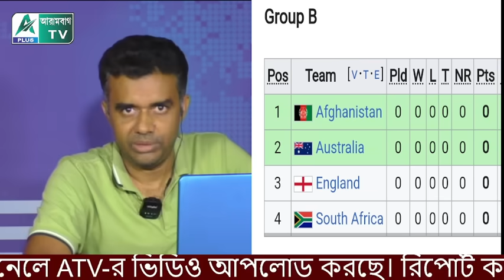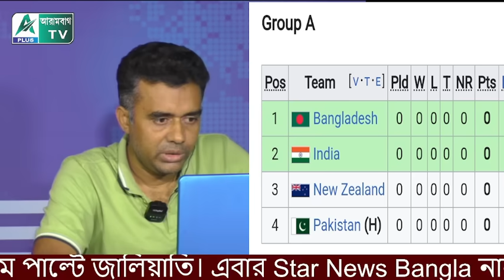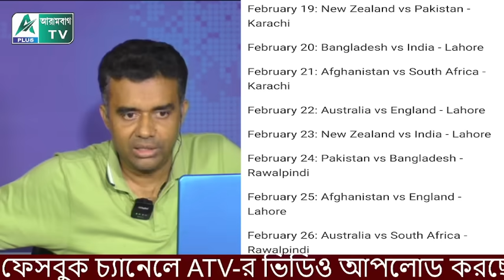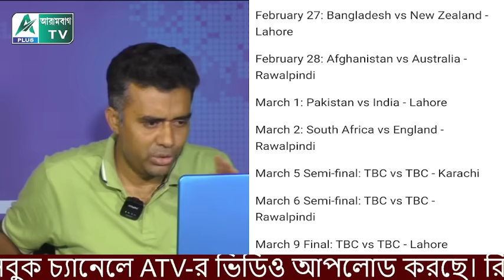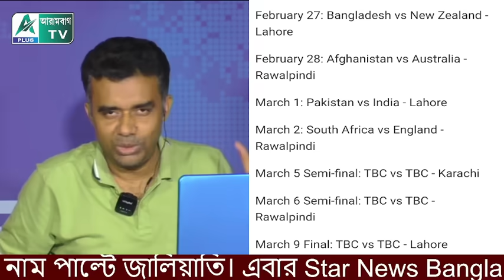এর মুখোমুখি ভারত-পাক! এবার ঘরে ঢুকে হারানোর সুযোগ। দেখুন প্রস্তাবিত ক্রীড়াসূচি